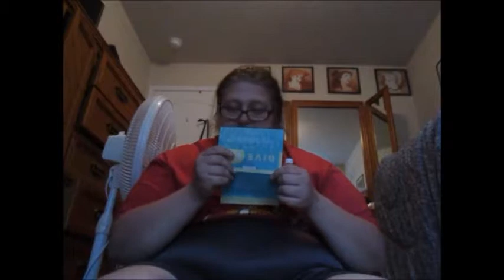Ispy bag 1